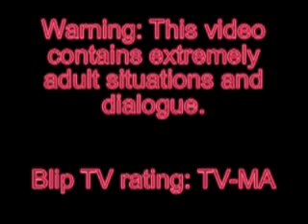Another Celebrity Text Video [S1Ep4] "Miley Cyrus Gets Kidnapped"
Taylor and Peter get a flight to Brazil. Miley is kidnapped by Joe and Kanye. Selena learns about what Hank has planned for her.

EXCLUSIVE JAYDGLASS CHANNEL VERSION